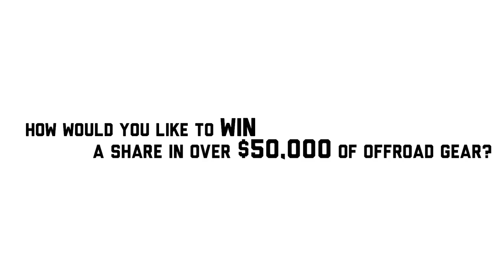2015 ORAS Competition TV commercial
2015 ORAS Competition TV commercial
Ezytrail Camper Trailers
1/97-107 Canterbury Rd. Kilsyth,VIC, 3137